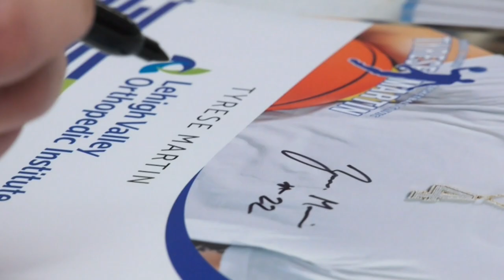Tyrese Martin & LVHN Basketball Clinic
Tyrese Martin teamed up with LVHN to host a hoops clinic for youngsters that focused on the importance of local athletes.